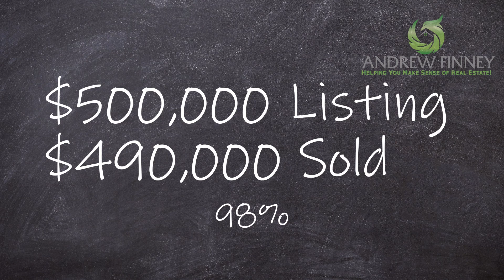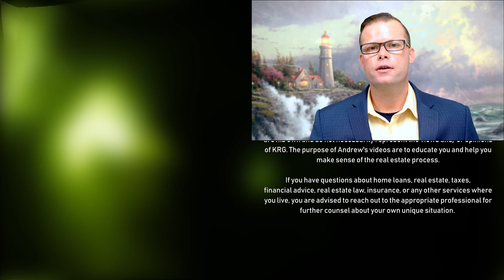How Your Neighbors Home Value Affects Yours!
Find out how your neighbor's home value can impact yours in this informative video. Learn about expired listings, price reductions, upgrades, and location factors that can affect your home's value.

Perhaps you saw your neighbor's home sell for a top dollar and are wondering if your house will do as well or better on the market.   Let's have an honest conversation about how your neighbors home value affects yours and why your home might sell for more or less than theirs!

In practice, I share with my client's to simply JTAB = Just Take a Breath it'll be alright as we move forward together. Remember, FEAR = False Evidence Appearing Real. What's the best way to replace FEAR? With knowledge and you're doing that right now. Kudos!

What you'll learn:
1.  How neighbors affect home value!
2.  What affects home value!
3.  Why is my house worth less than my neighbors?

NOTE:  To adjust video speed for your listening/ viewing pleasure, please use the settings icon on the bottom right of your screen.  It looks like a gear.  =)

Timeline:
0:00 - Intro

1:07 - What appraisers are looking at when valuing a house!

1:47 - The size of your home (square feet).  Very often people will reach out to me perplexed why their neighbors home sold for more than their home but not understand why.  Begin with know the square of their home compared to yours!

2:08 - How many bedrooms does your neighbors home have compared to yours?  Knowing the value of a bedroom in your area will help you add or subtract the price of your home accordingly.

2:18 - Consider the total amount of bathrooms and the valuation of each bathroom in a house for your area.  Are the bathrooms upgraded or are they basic?

2:28 - The condition of each property is essential!  This is where your great home maintenance skills shine or fall short!

2:57 - Cliche time yet so true:  Location, Location, Location!  Was your neighbors home on a cul-de-sac or have a view?  Does yours?

3:14 - What is the age of the house?  If it's older home or area, when was the last time the following was replaced:  roof, HVAC system, plumbing, electrical, floors, etc...  Each of these will either help or hurt property value in your neighborhood!

3:48 - What upgrades does your home have that your neighbor didn't have?  Was it a meaningful upgrade that adds value in your community?

4:30 - Take stock of the overall Market Trends, Indicators, & Conditions!   I like to call this what makes the market TIC = Trends, Indicators, & Conditions.

5:02- PRO TIP:  Watch for the number price reductions in your area!  What's the average list price to sales price ratio for your neighborhood?

6:37 - PRO TIP:  How many homes go on the market and never sell?  When this happens it's called an "Expired Listing."  Expired Listing = A home that was put on the market and didn't sell prior to the end of the listing contract term.  Yep, EVERY real estate contract MUST HAVE a start date and an end date to be valid!

Want to know more about buying a house in Las Vegas or Las Vegas real estate?  I'm happy to help.

Enjoy an amazing day!
-Your Trusted Real Estate Advisor, Andrew Finney

Andrew Finney
USMC Combat Veteran/ Trusted Real Estate Advisor
License

King Realty Group
6955 N. Durango Dr. Suite 1004

Designations-
Sellers Representative Specialist (SRS)

Certifications-
Military Relocation Professional (MRP)

At the time of production, Andrew Finney, S.0173260, is a real estate salesperson with King Realty Group in Las Vegas, NV.

Andrew's videos are his own and do not necessarily represent the views and/ or opinions of KRG.

The purpose of Andrew's videos are to educate you and help you make sense of the real estate process.  If you have questions about home loans, real estate, taxes, financial advice, real estate law, insurance, professional trades, or any other services where you live, you are advised to reach out to the appropriate professional for further counsel about your own unique situation.